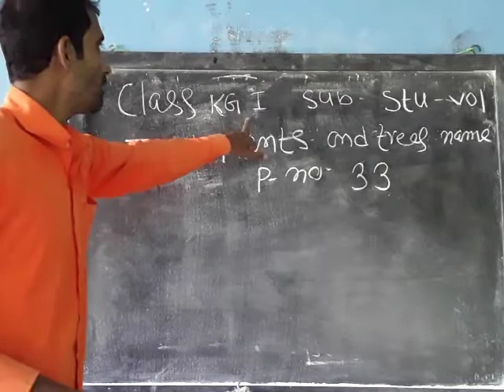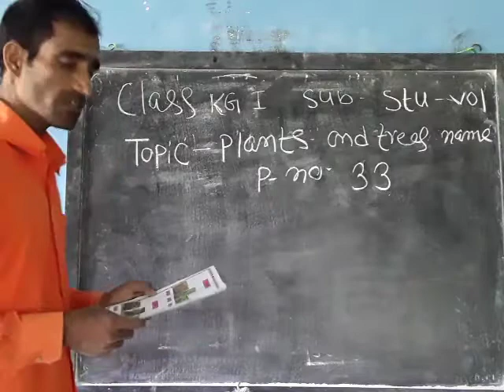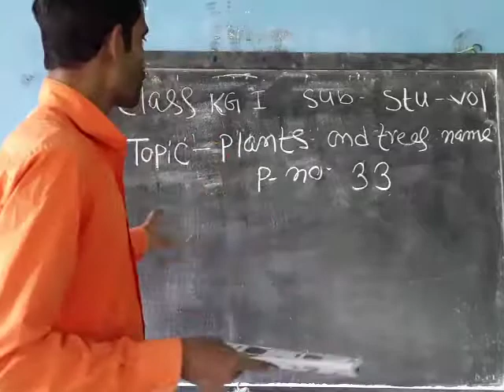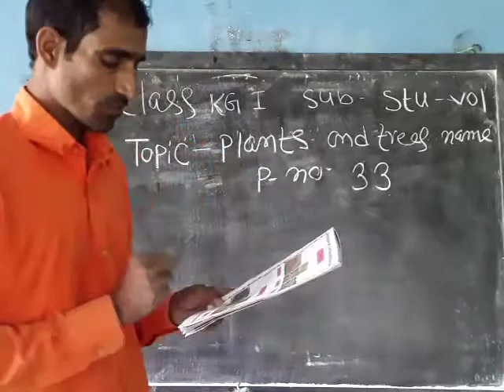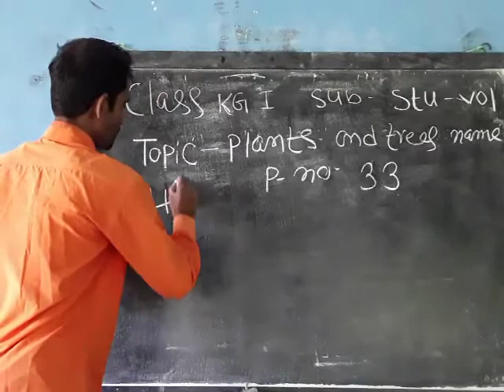KG I Stu Vol 1 21 11 20